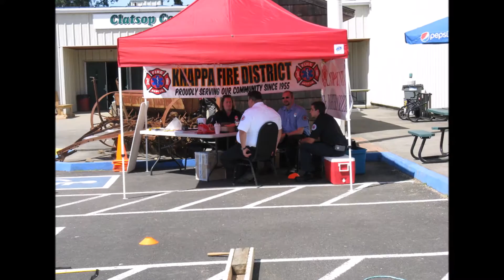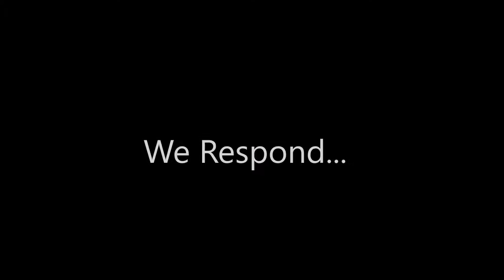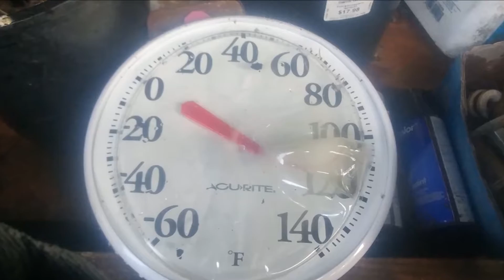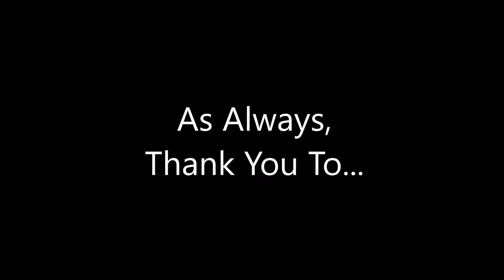Banquet Movie 2016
Knappa Fire District 2016 Banquet Video